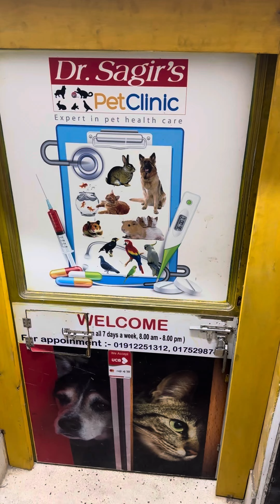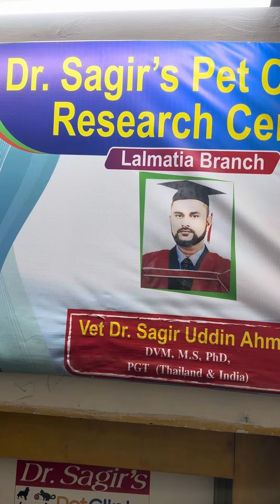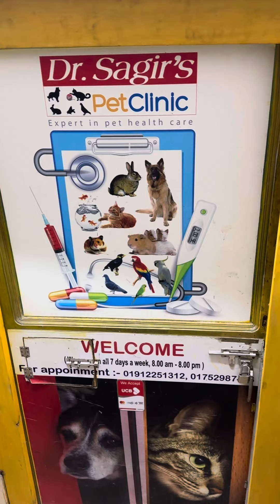Emergency Veterinary Clinic:At home Veterinary Service:Dog & Cat Vaccination:Exotic Vet: 01912251312